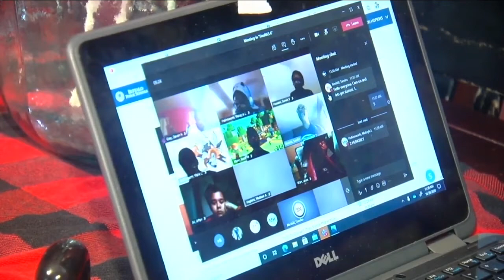COVID-19 cases are on rise in Western New York Schools